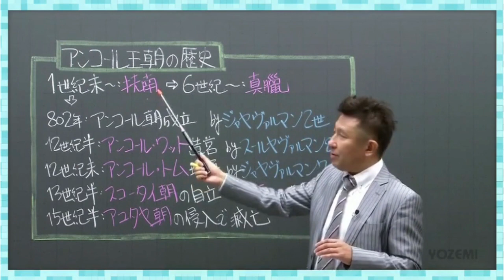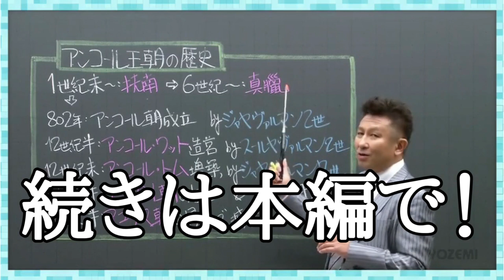11月13日は「いい遺産の日」🏰中の人が遺産好きになるきっかけとなった「アンコール・ワット群」をご紹介‼️幸夫先生とアンコール・ワットのPR動画…もとい、見所と歴史をぜひご覧ください😊